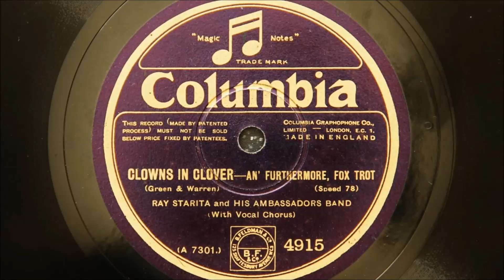Ray Starita and His Ambassadors Band - An' Furthermore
Recorded in London on 24th May 1928
Personnel:
Ray Starita-reeds and directing, Andy Richardson and/or Freddy Pitt-trumpet / ?Bill Hall-trombone / Chester Smith and Nat Star-reeds / Reg Pursglove-violin / Donald Thorne-piano / Jack Hill-guitar / Arthur Calkin-brass bass / Rudy Starita-drums and xylophone / Les Reis-vocal